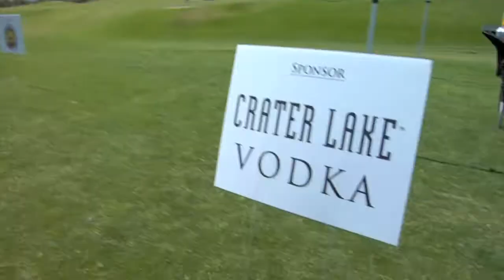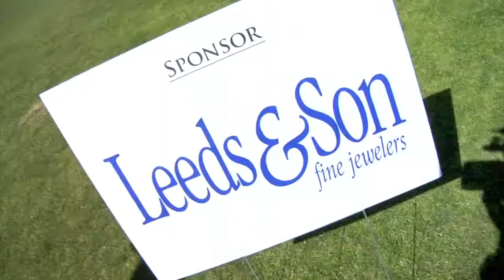REEL, Celebrity Golf Classic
Marty McSorley, Todd Ziniuk, The Celebrity Golf Classic Winners, ProCon.org, March Of Dimes Canada